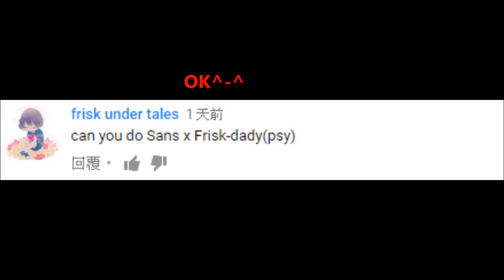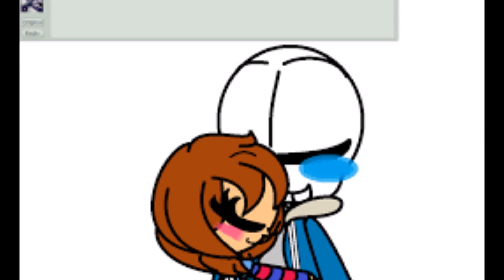Sans x Frisk----Daddy (PSY) requested by frisk under tales